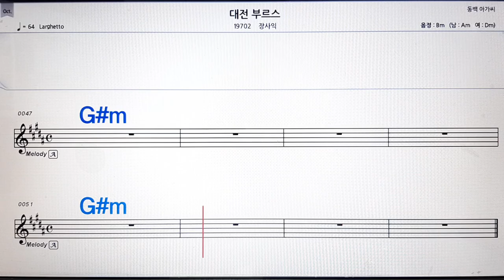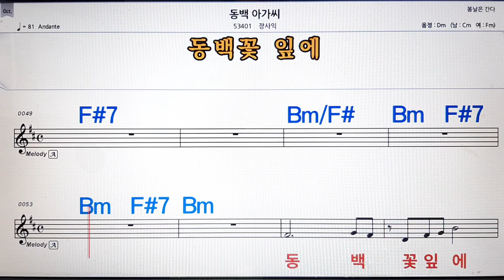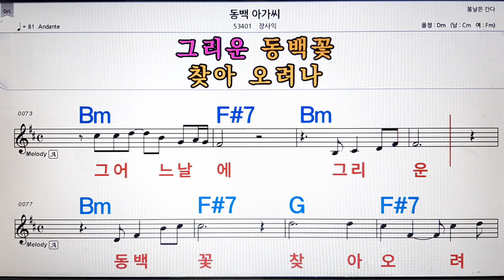대전부르스/장사익💋노래방, 악보,반주, 가라오케 ,코드, 가사 .💖Karaoke, Sheet music ,Chord, Lyrics ,MR